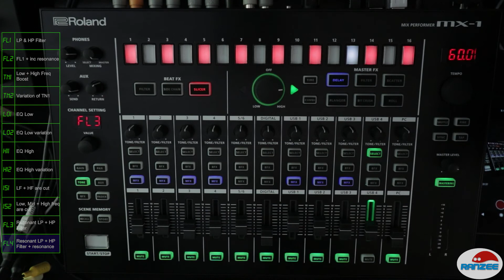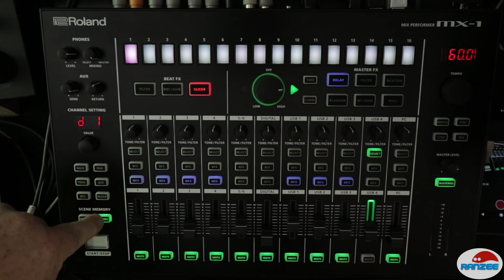Roland MX-1 FX Part 1 - Filters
A detailed look at the effects (FX) side of the Roland MX-1 performance mixer. This part shows the filter FX under the tone/filter settings.

Video Contents:
0:00 Intro
0:40 FL1 - Low Pass & High Pass Filter
1:42 FL2 - Low Pass & High Pass Filter with increased resonance
2:24 TN1 - Low & High Frequency boost
2:57 TN2 - Variation of TN1
4:27 LO1 - EQ Low
5:02 L02 - EQ Low variation
5:15 HI1 - EQ High
5:28 HI2 - EQ High variation
5:44 IS1 - Low and High Frequency cut
6:12 IS2 - Low, Mid and High Frequency cut
6:38 FL3 - Resonant Low Pass & High Pass Filter
8:06 FL4 - Resonant Low Pass & High Pass Filter with increased resonance
8:54 Scenes - saving and recalling